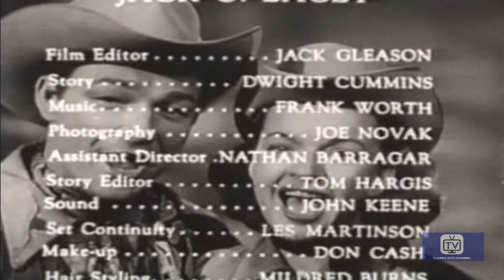Roy Rogers Show - Season 3 - Episode 5 - Gun Trouble | Dale Evans, Roy Rogers, Trigger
Orphaned teenager Jerry King has fallen in with Colt Eggers and his outlaw gang who order him to murder Roy. THE ROY ROGERS SHOW is an American Western television series that broadcast 100 episodes on NBC for six seasons between December 30, 1951 and June 9, 1957.

The show starred Roy Rogers as a ranch owner, Dale Evans as the proprietress of the Eureka Café and Hotel in fictional Mineral City, and Pat Brady as Roy’s sidekick and Dale's cook. Brady's Jeep Nellybelle at times had a mind of her own and sped away driverless with Brady in frantic pursuit on foot. Animal stars were Roy's Palomino horse Trigger and his German Shepherd Bullet, the "Wonder Dog".

As with many other Western films of the 1930s–1950s, the Roy Rogers Show featured cowboys and cowgirls riding horses and carrying six-shooters, but unlike traditional westerns, the series had a contemporary setting with automobiles, telephones, and electric lighting. No attempt was made in the scripts to explain or justify this strange amalgamation of 19th-century characters with 20th-century technology. Typical episodes followed the stars as they rescued the weak and helpless from the clutches of dishonest lawmen, con artists, bank robbers, claim jumpers, rustlers, and other "bad guys." In addition to traditional Western plot themes such as cattle rustling and bank robberies, the program featured more contemporary topics, including gun safety and conservation of natural resources. "Many of the shows expressed a moral, and several preached a Christian message."

The show received an Emmy nomination in 1955 for Best Western or Adventure Series, but it lost out to the syndicated Stories of the Century, an anthology series starring and narrated by Jim Davis. The series finished #27 in the Nielsen ratings for the 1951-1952 season and #30 for 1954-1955.

Directed by Robert G. Walker, Don McDougall, Leslie H. Martinson
Starring Dale Evans, Roy Rogers, Trigger

Cast
Harry Harvey  as Sheriff
Russ Scott as Henchman
Buttermilk as Dale's Horse
Wally West as Henchman
Jack O'Shea as Banker
Don C. Harvey as Cub Wiley
Terry Frost as Henchman